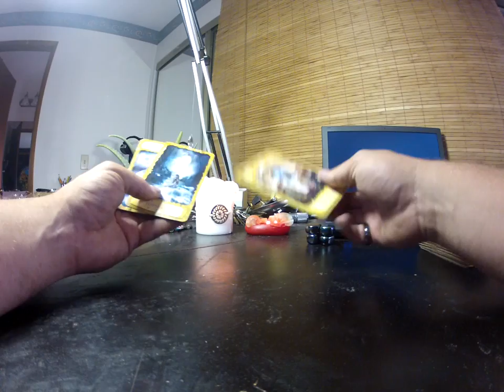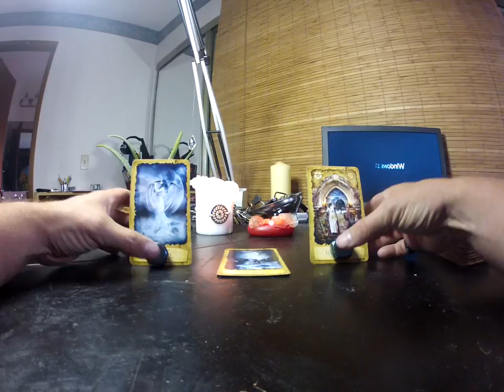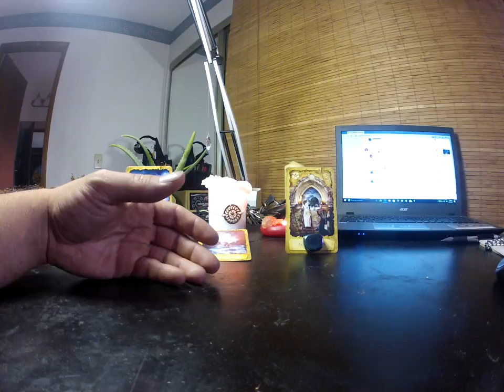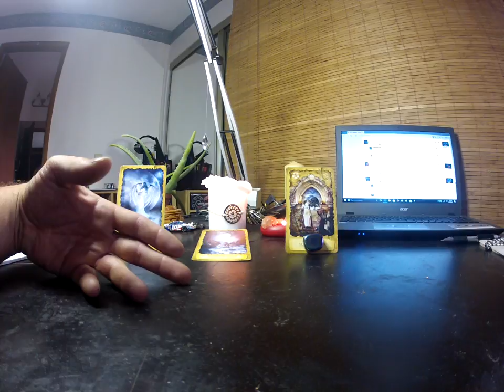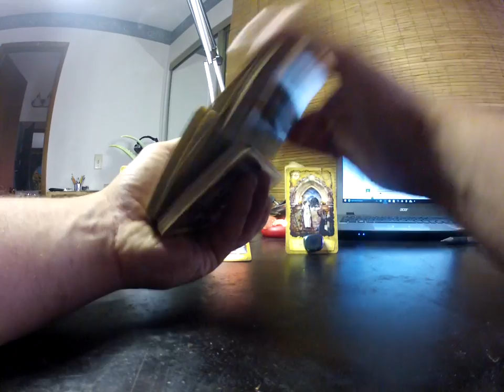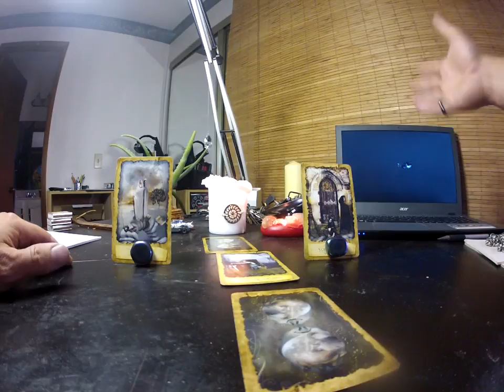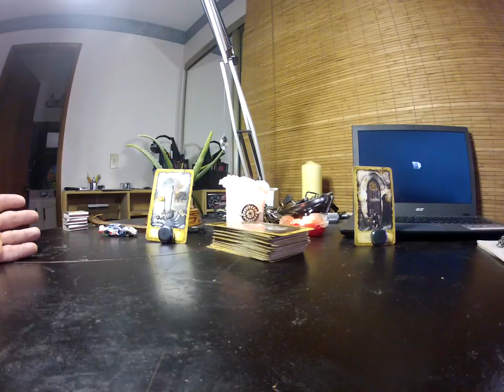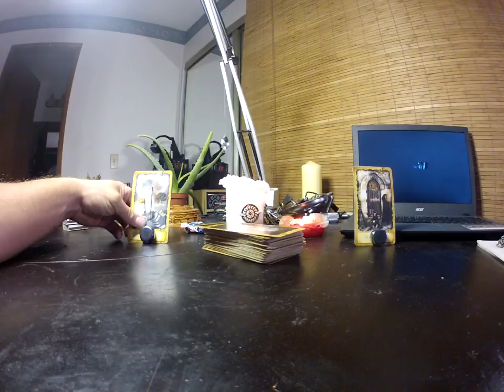NORRIN'S ROUND TABLE Season 1 Episode 3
This is a video for the hardcore subbies.  But feel free to tune in, and or chime in to this vlog on the topic of tarot.  I love all you guys and gals.  GOD BLESS TEXAS.